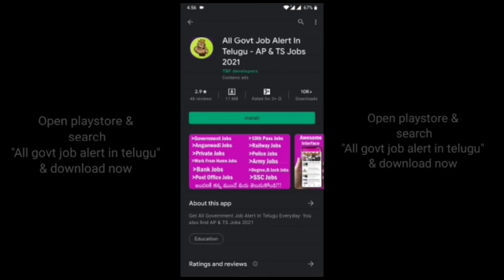Weather Forecast Today Live Updates: AP & Telangana to receive heavy rains in next three days